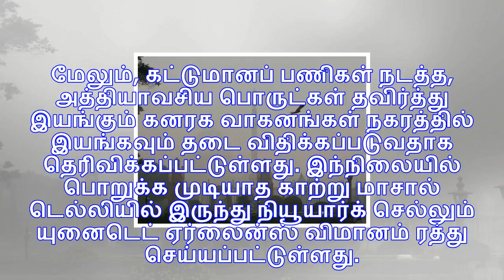அப்பப்பா.. தாங்கமுடியலை.. காற்று மாசால் டெல்லி- நியூயார்க் யுனைடெட் ஏர்லைன்ஸ் கேன்சல்!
டெல்லி: காற்று மாசு காரணமாக டெல்லி- நியூயார்க் யுனைடெட் ஏர்லைன்ஸ் விமான சேவை ரத்து செய்யப்பட்டுள்ளது...